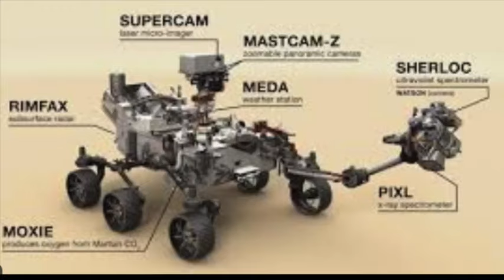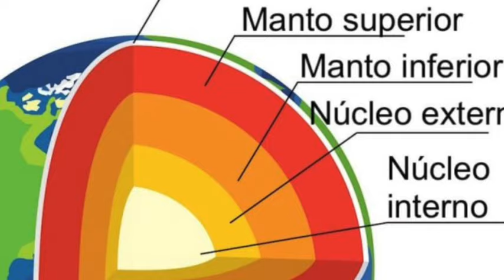Descubrimiento en Marte: 'Cheyava Falls' Podría Revelar Pistas de Vida Antigua en el Planeta Rojo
El equipo científico detrás del rover Perseverance ha hecho un hallazgo emocionante en Marte: una roca con características inusuales y prometedoras que podría contener pistas sobre la existencia de vida antigua en el planeta rojo. Esta roca, denominada "Cheyava Falls" por los científicos, ha despertado gran interés debido a sus complejas vetas y estructuras que podrían haber sido influenciadas por procesos biológicos hace miles de millones de años, cuando Marte era un lugar muy diferente, lleno de agua.
¿Por qué es importante Cheyava Falls?
El análisis de Cheyava Falls ha revelado que la roca contiene señales químicas que podrían ser indicativas de vida pasada. Las estructuras y compuestos encontrados en la roca, como el material orgánico detectado, son especialmente intrigantes. Aunque las moléculas basadas en carbono pueden formarse sin la presencia de vida, la posibilidad de que estas hayan sido influenciadas por antiguos microbios marcianos es lo que ha generado tanto interés.
La misión de Perseverance y la búsqueda de vida en Marte
Uno de los objetivos principales de la misión Perseverance es la astrobiología, es decir, la búsqueda de signos de vida antigua en Marte. El rover está diseñado para recolectar y almacenar muestras de roca y regolito (suelo marciano) que podrían contener evidencia de vida microbiana que existió hace miles de millones de años. Estas muestras serán eventualmente traídas de vuelta a la Tierra para su análisis con instrumentos más avanzados.
Exploración de Neretva Vallis y el descubrimiento de Cheyava Falls
Cheyava Falls es la vigésimo segunda muestra de núcleo de roca recolectada por Perseverance, recogida mientras exploraba el límite norte de Neretva Vallis, un antiguo valle fluvial. Este valle, esculpido por el agua que alguna vez fluyó en Marte, ha sido un área clave en la búsqueda de muestras que podrían contener signos de vida pasada. La roca presenta grandes vetas blancas de sulfato de calcio y áreas rojizas ricas en hematita, un mineral que le da a Marte su característico color oxidado.
La complejidad de Cheyava Falls: una roca única
Cheyava Falls no es una roca común. Las imágenes capturadas por el instrumento SHERLOC de Perseverance muestran manchas de colores únicos que podrían indicar reacciones químicas asociadas a la vida microbiana. Además, el rover ha encontrado manchas blanquecinas de tamaño milimétrico rodeadas de material negro, lo que podría ser un indicio de procesos biológicos o químicos complejos. En la Tierra, características similares en las rocas suelen estar asociadas con el registro fosilizado de microbios que vivieron en el subsuelo, lo que hace que el hallazgo en Marte sea aún más fascinante.
Un rompecabezas geológico y biológico
A pesar de estos hallazgos prometedores, el equipo científico enfrenta muchas preguntas sin respuesta. Una de las mayores incógnitas es cómo se formaron exactamente estas vetas y manchas. La presencia de cristales de olivino, un mineral que se forma a partir de magma, plantea la posibilidad de que la roca haya sido sometida a altas temperaturas, lo que podría haber afectado las condiciones para la vida. ¿Podrían el olivino y el sulfato haberse incorporado a la roca bajo tales condiciones extremas que hicieron que el entorno fuera inhóspito para la vida?
El futuro de la investigación en Marte
Aunque Perseverance ha agotado casi todas sus capacidades para estudiar Cheyava Falls in situ, la misión sigue siendo una pieza clave en la comprensión de la historia geológica y biológica de Marte. La esperanza es que, en el futuro, estas muestras puedan ser traídas a la Tierra para un análisis más detallado en laboratorios equipados con tecnología avanzada que no está disponible en el rover.
En resumen, el descubrimiento de Cheyava Falls podría ser una de las piezas más importantes en el rompecabezas de la vida en Marte. Si bien aún quedan muchas preguntas por responder, cada hallazgo nos acerca más a entender si Marte alguna vez albergó vida. La exploración continua y el eventual regreso de muestras a la Tierra serán cruciales para desentrañar los misterios que guarda el planeta rojo.